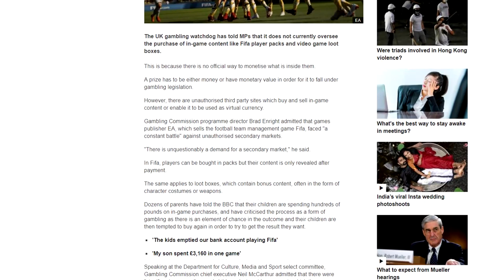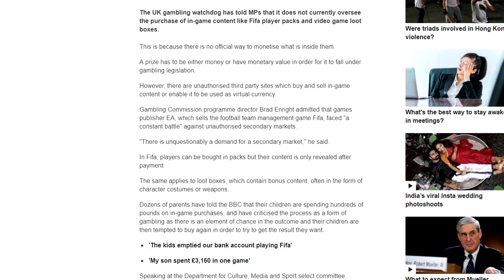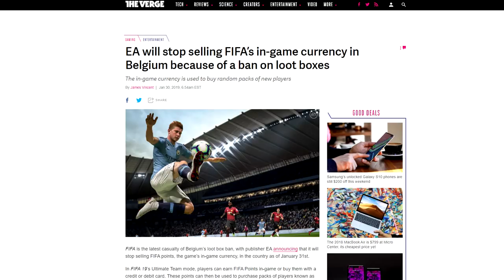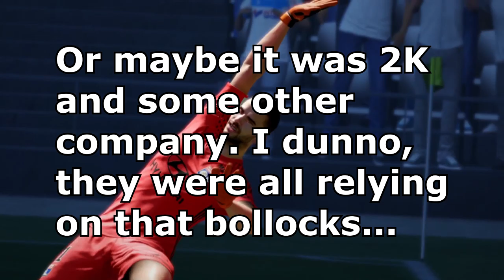FIFA Packs And Loot Boxes 'Not Gambling' In UK (They're Totes Gambling Though)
The UK Gambling Commission has decided loot boxes do not fall under their jurisdiction, allowing Electronic Arts' FIFA Packs and similar predatory business models to survive in Britain.

This news isn't particularly surprising, considering technology moves fast and the law moves slow. And while many may expect me to be livid, I've been getting what I want - I want the concerns around loot boxes to get serious discussion, and that's what we've been getting.

The conversation is far from over, and companies like EA are far from done with having to justify their unethical and despicable behavior.